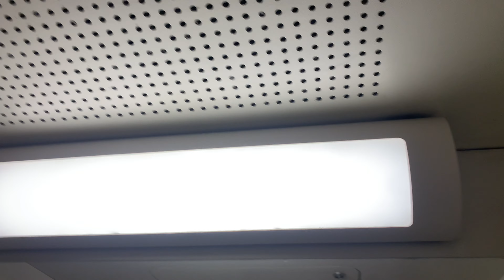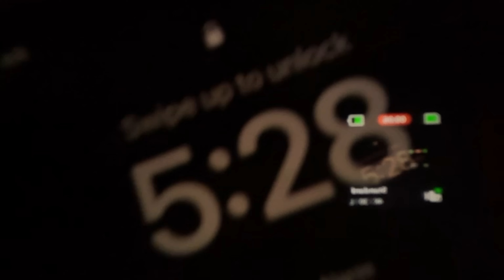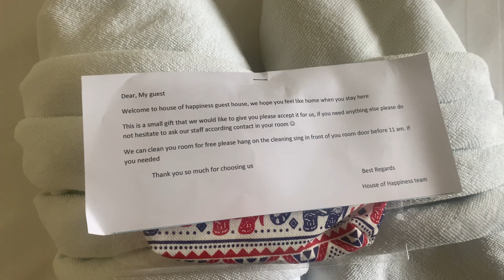Leaving CHIANG MAI for BANGKOK on a 12-hour SLEEPER TRAIN 🇹🇭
come along with us for a TRAVEL DAY from Chiang Mai to Bangkok!
Today we're heading down to Bangkok to escape the smog & to get ready for Thailand's biggest water fight - Songkran festival!
We had a great time on the sleeper train, it was really comfortable and we both managed to get some sleep with minimal disturbance.
We would 100% recommend getting this train if you need to travel down to Bangkok and you're on a budget.

00:00 - intro
02:16 - Special Express Train 10
03:00 - Fried rice/Cabin tour
04:24 - Leaving on time...
05:21 - Toilet review
05:40 - Seats to Beds
06:10 - Bed Review
07:47 - Sleep Review
08:27 - Beds to Seats
08:53 - Good Coffee?
09:28 - Concrete Jungle
09:44 - AC & Heat = camera fog
10:32 - Grab some air quality
11:04 - Lucky again, early check in
12;08 - Room tour

🌏 Travelling the world is our passion - currently in Thailand 🇹🇭
🤙 Follow along to see our journey

⛓️ Link to Franc's Drone channel - Drone On/ @droneonyt

 F&S.